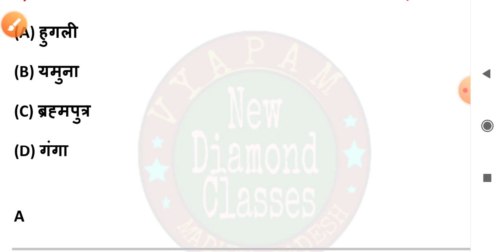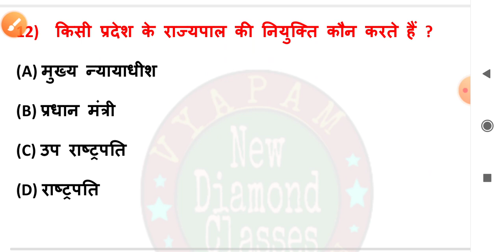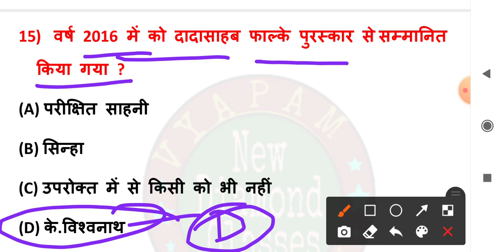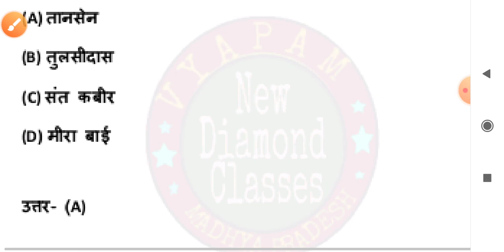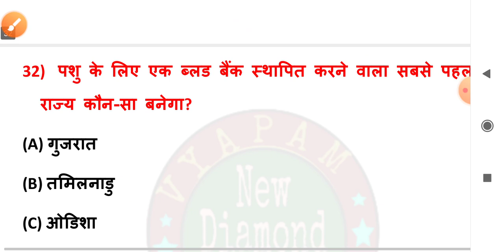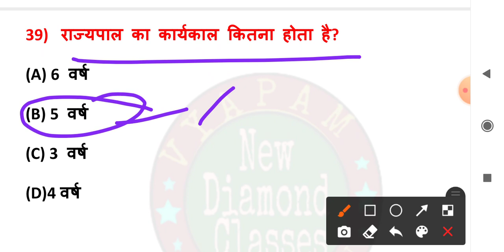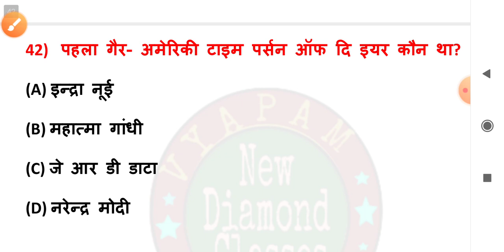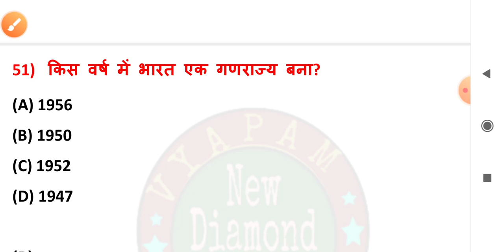मध्य प्रदेश का सामान्य ज्ञान || #02 || BY ARJUN SIR